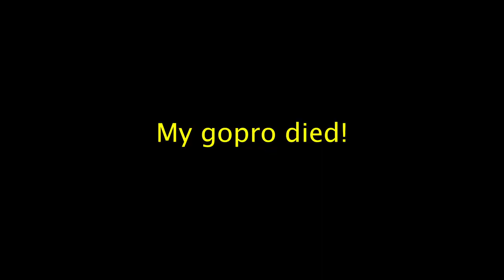PARKOUR VS POLICE ""chase""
Chyoooo Brewskis,